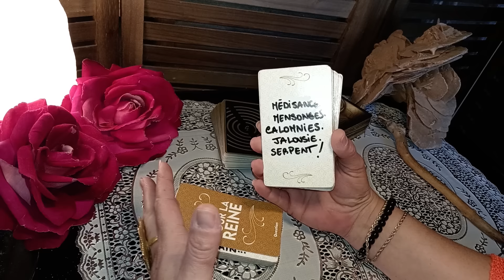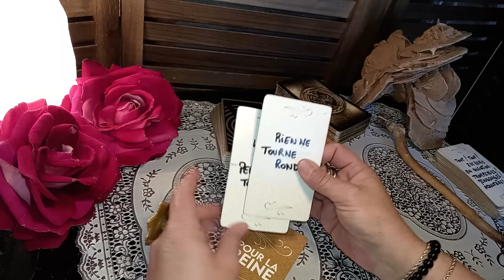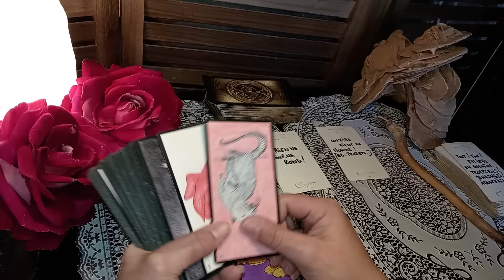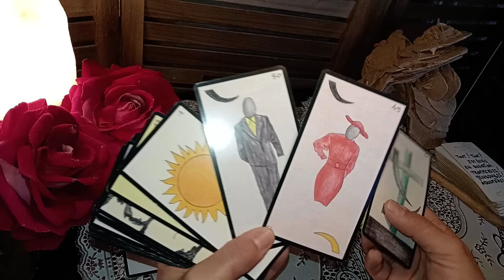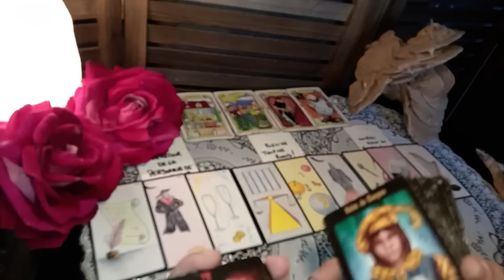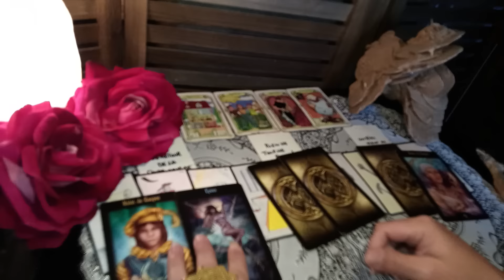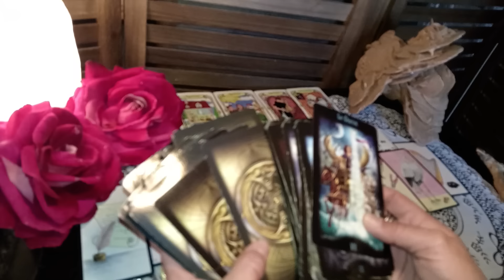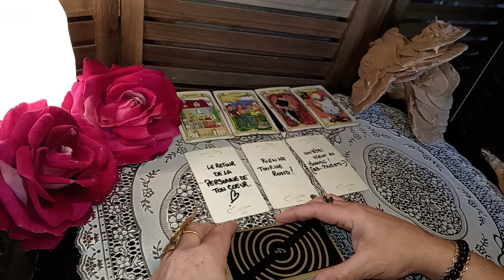TU FAIS PARTIE DES ÉLUS VOILÀ CE QUE TU DOIS SAVOIR 💕😇💕